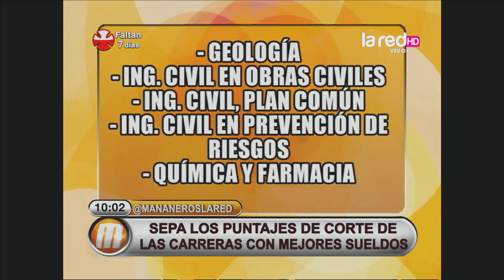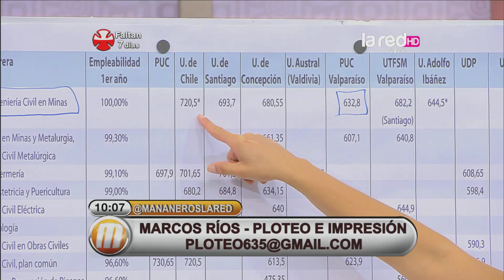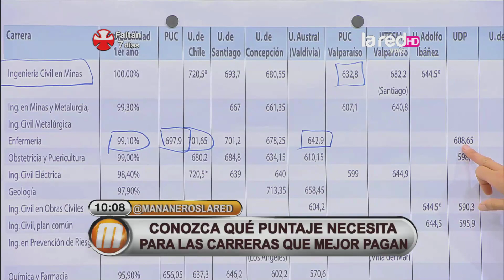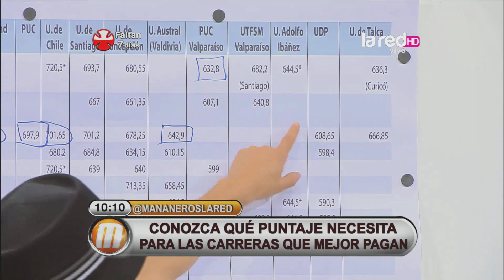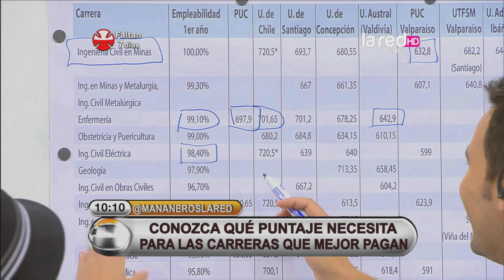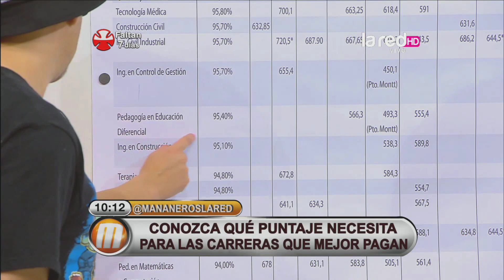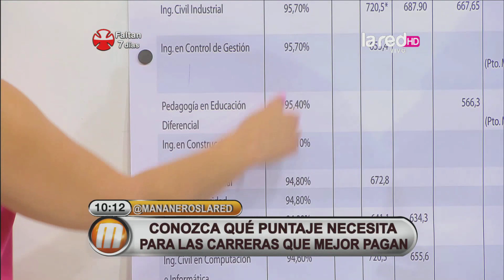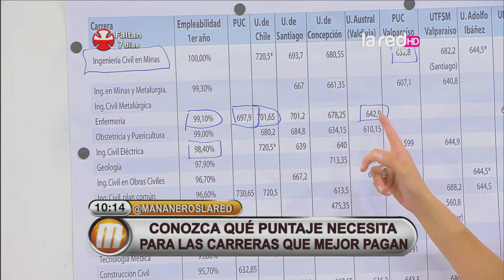Las carreras con más empleabilidad